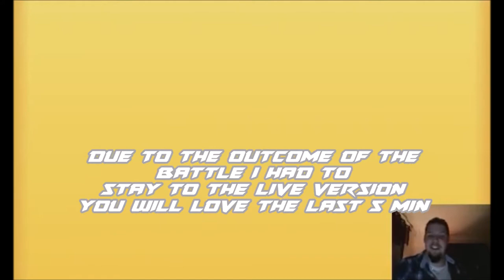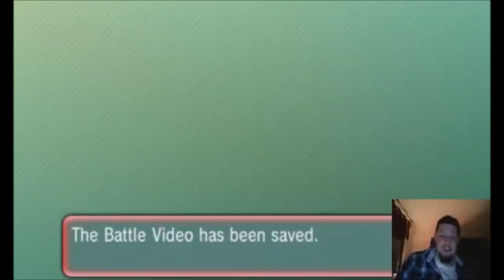POKEMON ORAS WIFI BATTLE VS Live Multi Cleo Titan atlas and CBhulk no 232 Omega Ruby Alpha Sapphire